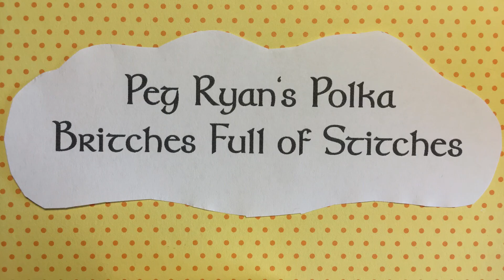Peg Ryan’s Polka and Britches Full of Stitches - 2 Flutes - Cover Version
"Peg Ryan's Polka" and "Britches Full of Stitches", cover version for virtual ensemble: 2 flutes, percussion and stop motion movie, recorded via separate audio tracks and then mixed.
Irish traditional music.